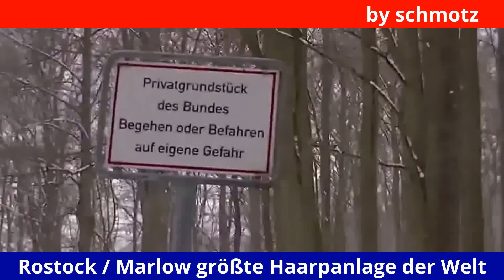HAARP - Rostock / Marlow - größte Anlage der Welt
die größte Waffe der Welt ( Laser )
 - by schmotz